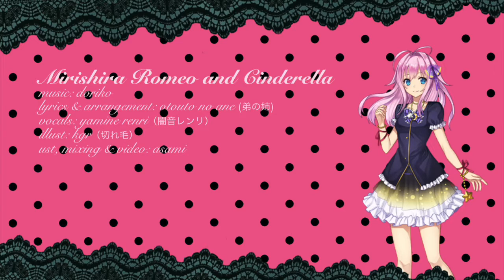【Yamine Renri】Mirishira Romeo and Cinderella 【UTAUカバー】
UPDATED MP3 WITH WAY BETTER MIX BC I ACTUALLY KNOW HOW TO MIX NOW

Song: Mirishira Romeo and Cinderella
Lyrics/Arrangement: Otouto no Ane
Vocals: Yamine Renri
Illust: kgr
UST/Mixing/Video: asami